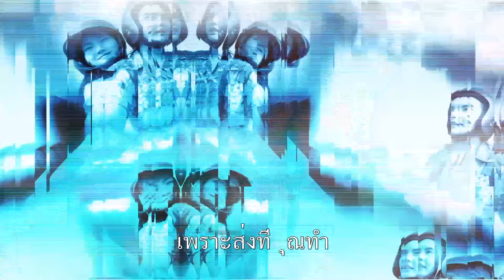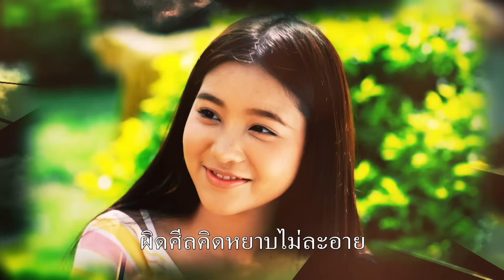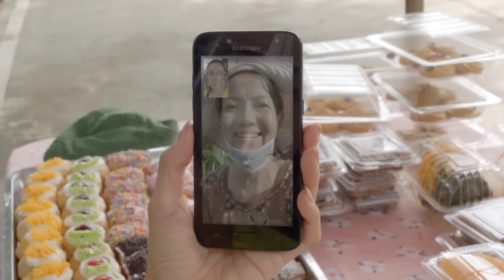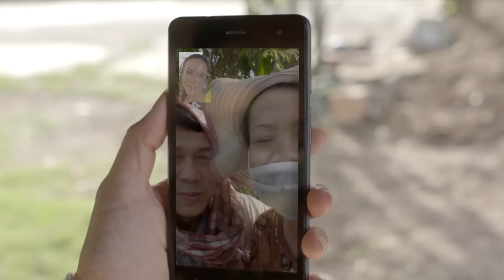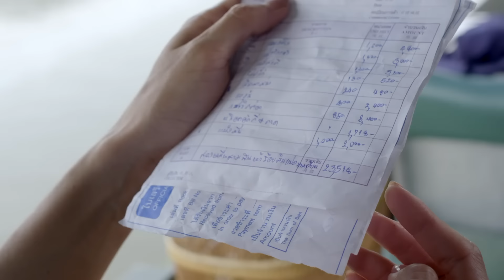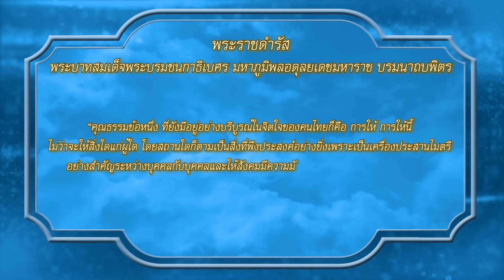OFFICIAL : ฟ้ามีตา ตอน...ตู้แบ่งปัน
🔅ตอน...ตู้แบ่งปัน
ออกอากาศวันที่15 ส.ค.2563

บทโทรทัศน์ :
กำกับการแสดง : เสริฐ ทองสิทธิ์

เมษ์ บัณฑิตา ฐานวิเศษ ,อ้อม ประถมาภรณ์ รัตนภักดี,ไอซ์ ณธษา เวชประสิทธิ์,
เก่งกาจ ณรงศักดิ์ อังกาบ